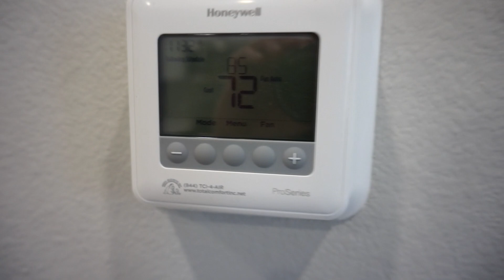CA Apartment Tour | The McElraths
We got the keys to our new apartment, tour it with us for the first time!